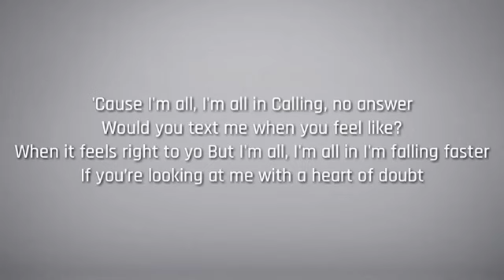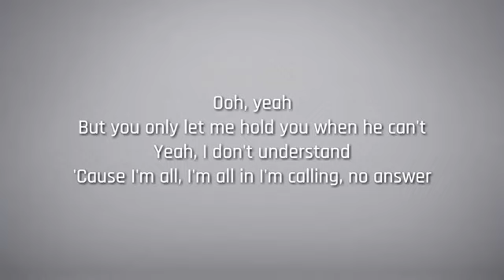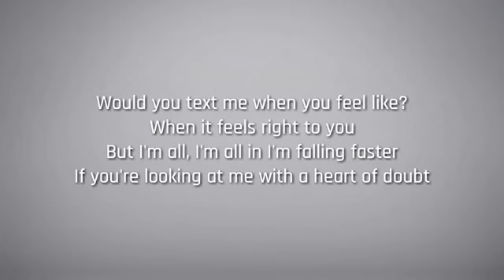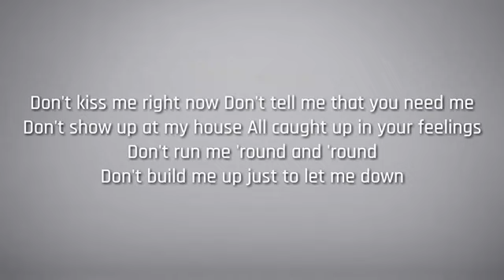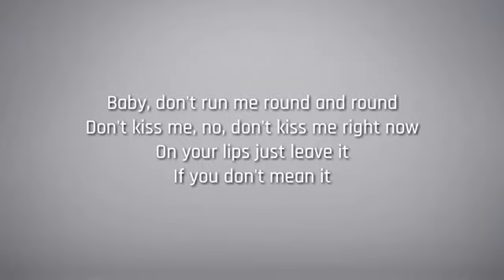Lauv and LANY - Mean It (Lyrics)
Mean It by Lauv and LANY